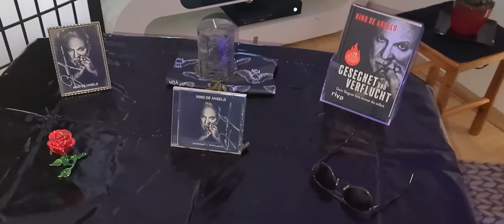Nino de Angelo CD, Autogramm, Buch , Schal und T-Shirt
Gesegnet und Verflucht